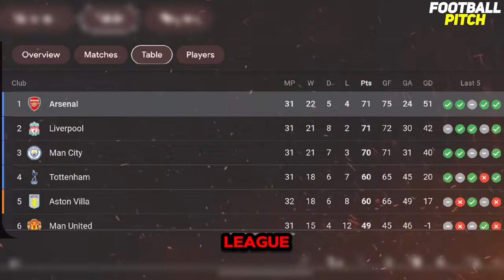Arsenal Tops Premier League Liverpool Draws with Man United in Controversial Match,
Arsenal Tops Premier League Liverpool Draws with Man United in Controversial Match, Arsenal Tops Premier League,